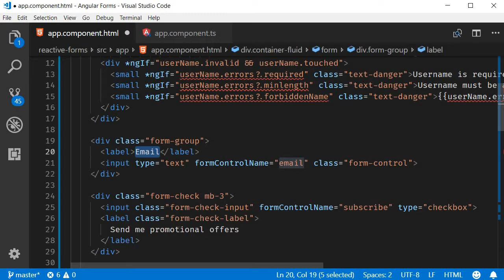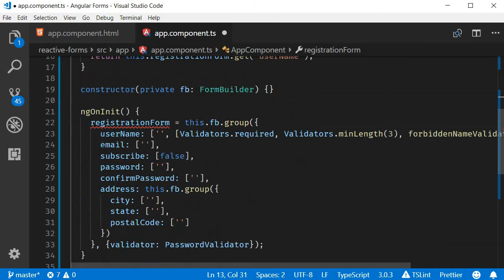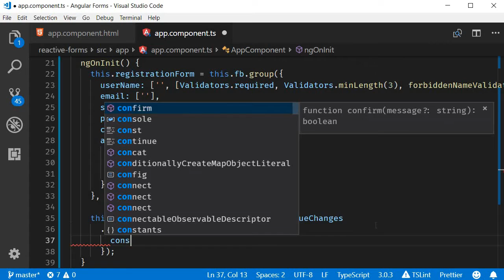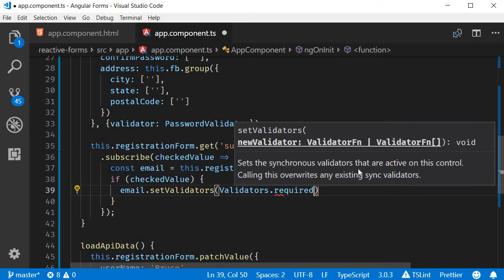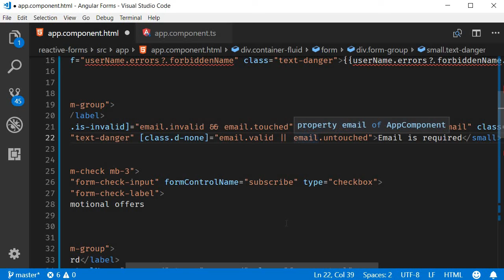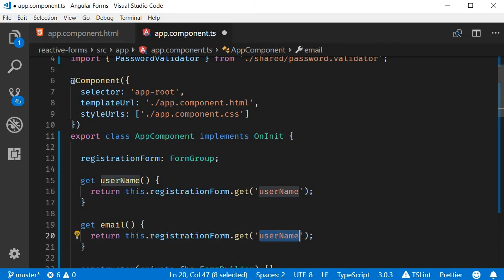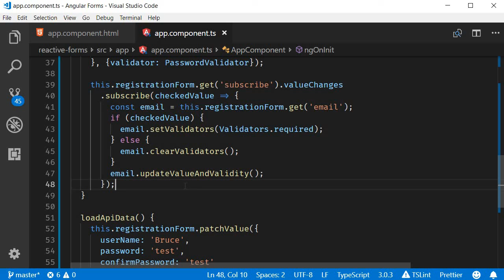Angular Forms Tutorial - 25 - Conditional Validation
Angular Forms Tutorial - Conditional Validation